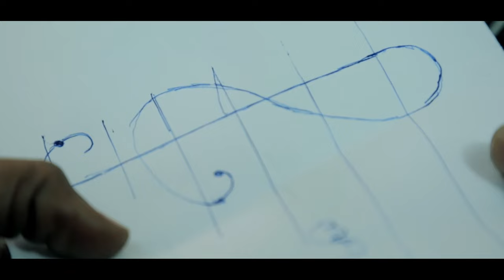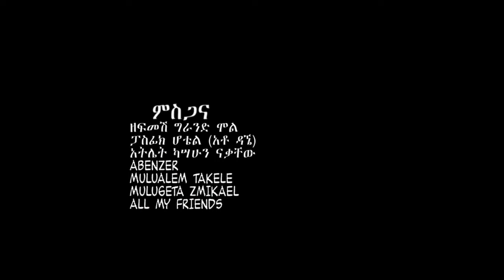Mule Rootz - Zema - New Ethiopian Music 2016 (Official Video)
Ethiopian Music : Mule Rootz (Mulualem Asrat) - Zema - New Ethiopian Music 2016 (Official Video)